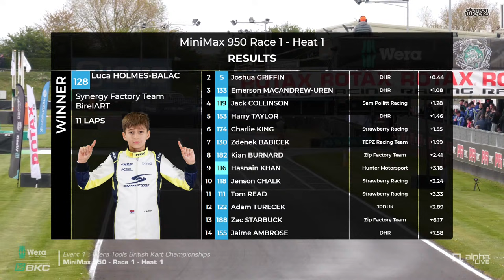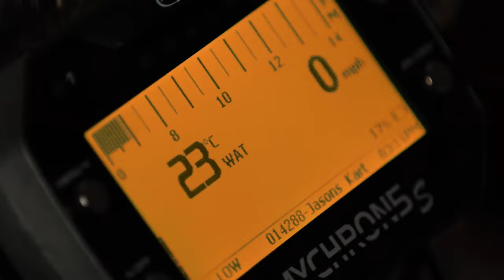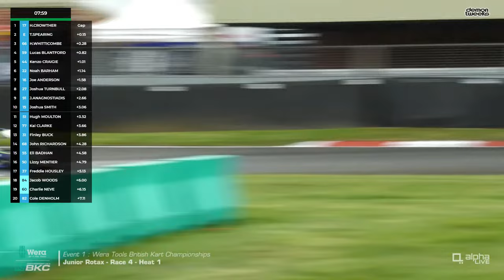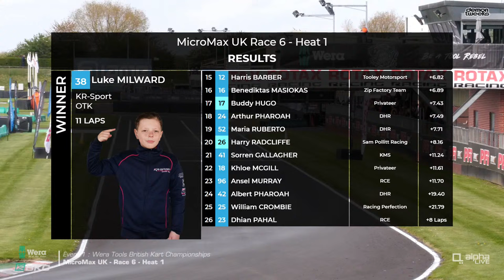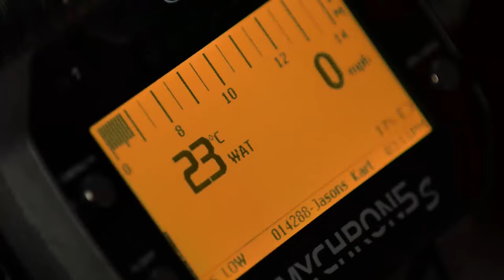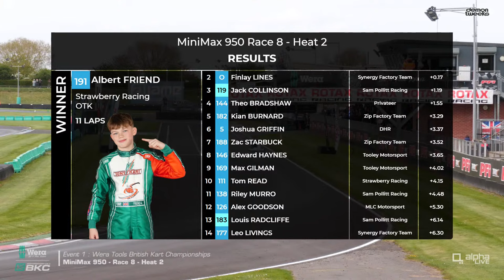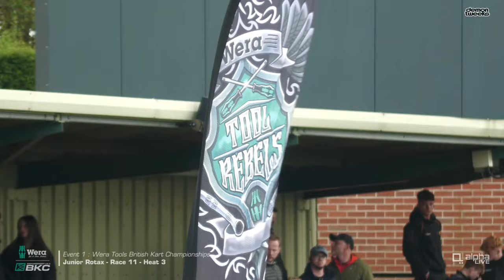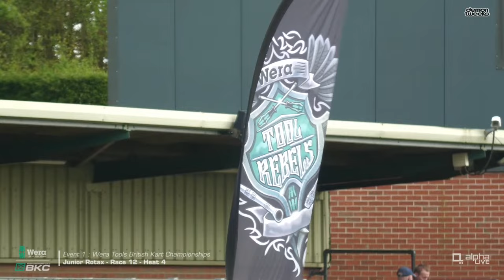Event 1 LIVE | Saturday | Wera Tools British Kart Championships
2024 Wera Tools British Kart Championships LIVE from PFI for Event 1 for Rotax and Honda

*Commentary Team*
Andrew Mather
Henry Beaudette

*Presenter*
Nicole Sutherland